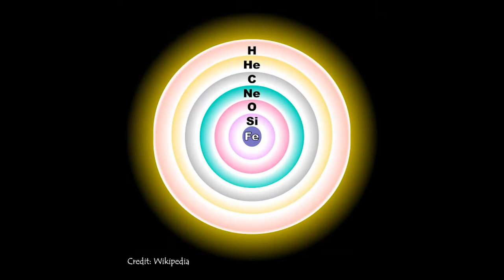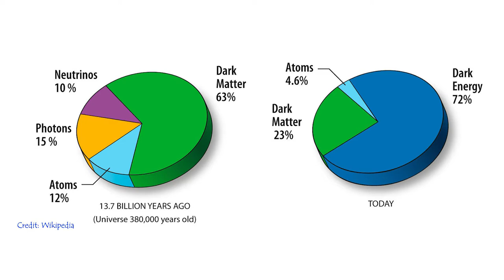What is the universe made of? | English